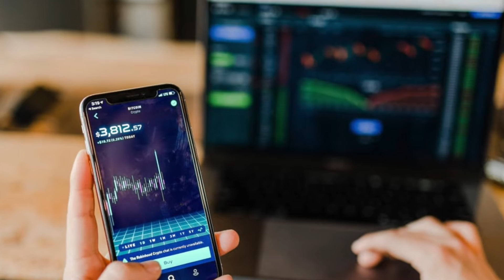Taking another's vantage, literally.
How to become a photojournalist for a day to unstick projects. Taking another's vantage is hard but so important. But there is nothing as eye-opening. Mini-ethnography, contextual inquiry, Kanban. A simple but radical customer immersion. This is the missing action in continuous product discovery. It can take as little as an hour and increase your odds of delivering customer delight 12X! Also, it beats everything I've ever studied for increasing employee engagement (17X odds increase of work passion!). Leaders, get your people unstuck! People, reengage in your life's work, right there at work. Become a photojournalist! See every inch of the PLACES where your prospects buy and employ your work--from floor to ceiling. Watch for how PEOPLE flow through all the spaces and processes. Look for Passion and the various negative emotions as you take a tour and listen to descriptions. I've done hundreds of short product ethnographies and I'd be glad to show you how. It's amazing!